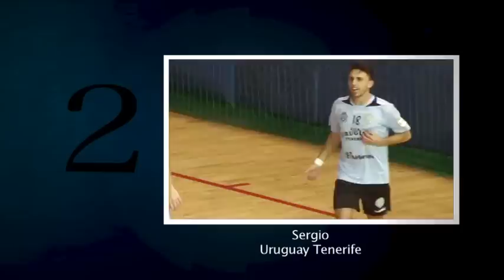Mejores Jugadas Jornada 13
Si quieres más información de la  Liga Nacional de Futsal síquenos en nuestras redes: